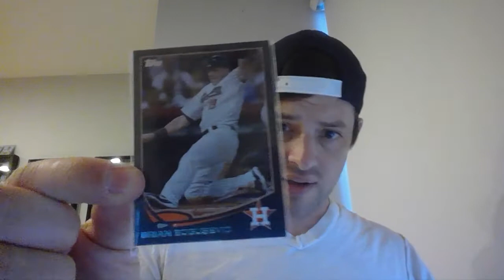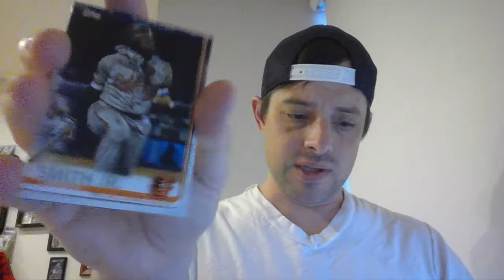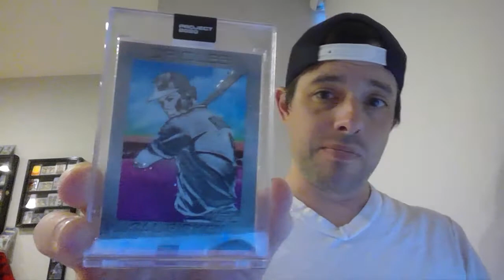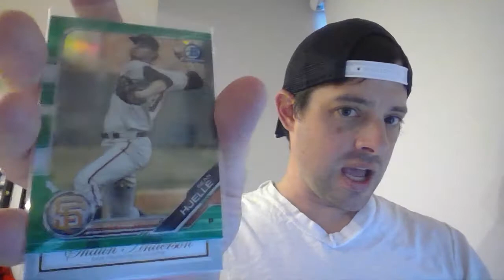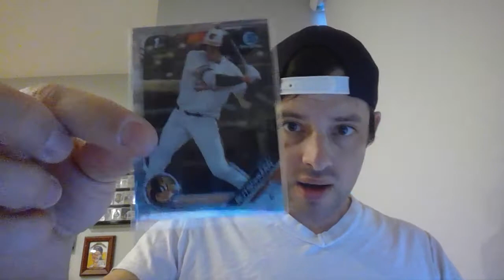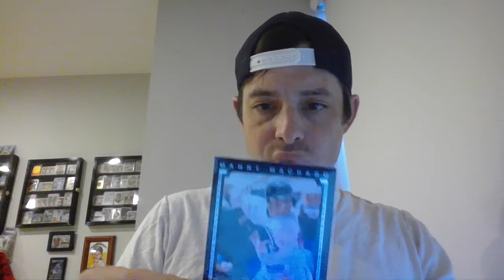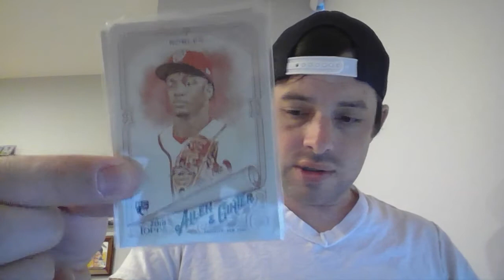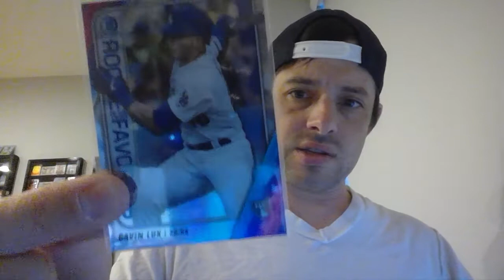HLY MOTHA of a mailday! Ced Mullins, ORIOLES bonanza, Corey Clement, P2020, ADLEY!!! BOOMBASTIC